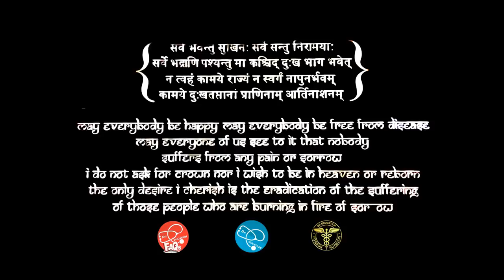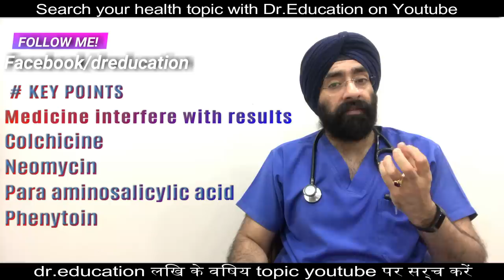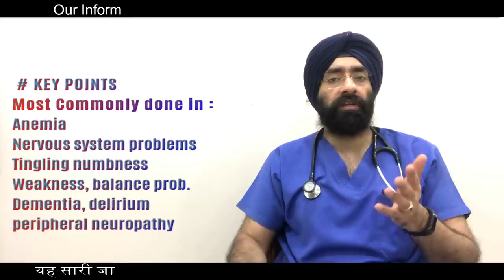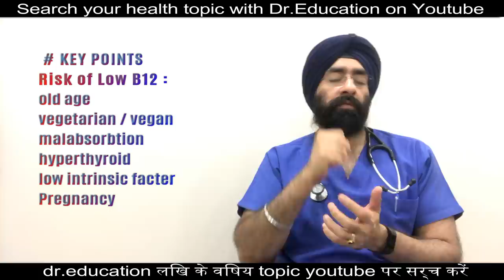VITAMIN B12 - की जांच के परिणाम का अर्थ | what your Test Result mean | Dr.Education (Hindi)